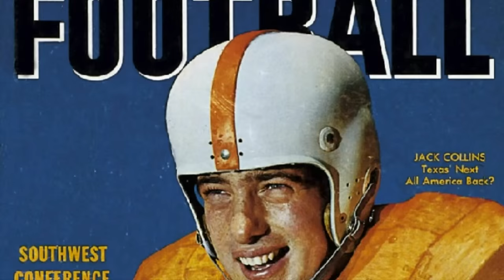DCTF Live: Monday, Nov. 9, 2015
Greg Tepper and Max Thompson of Dave Campbell's Texas Football are joined by college football writer David Ubben, Mansfield head coach Jeff Hulme, and High School Scoreboard host Craig Way.